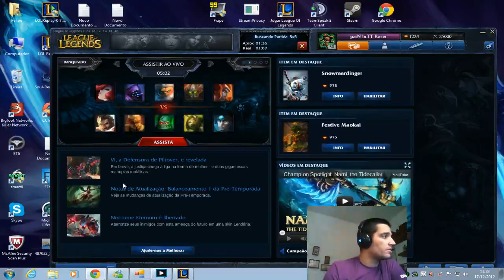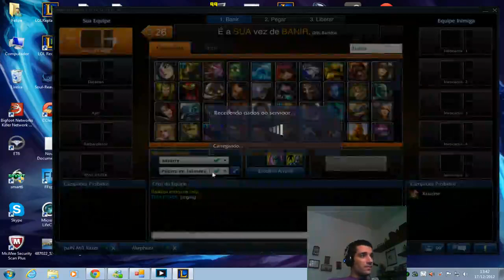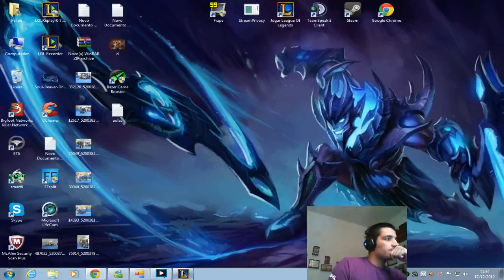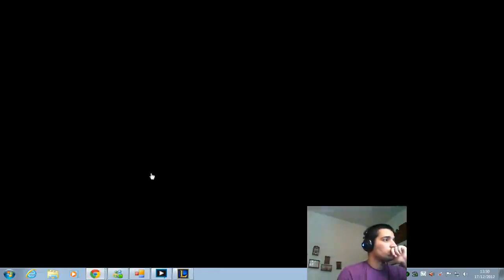paiN brTT Razer